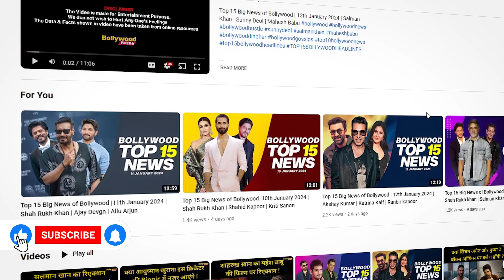Top 15 Big News of Bollywood | 29th February 2024 | Akshay Kumar | Ranbir kapoor | Katrina Kaif